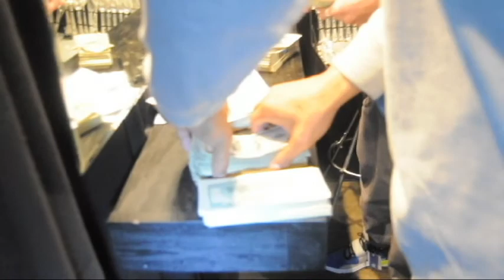EXCLUSIVE BEHIND THE SCEANS KINFOLK KIA SHINE AND COPEBOY VIDEO SHOOT DIRECTED BY THE SPINNER MAN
EXCLUSIVE BEHIND THE SCEANS KINFOLK KIA SHINE AND COPEBOY VIDEO SHOOT NOTES AND THROATS FEATURING MR.SOUTHSIDE,AND CHARLIE RHANIO OFFICAL VIDEO DIRECTED BY CHARLES ROBERTSON  BEHIND THE SCEANS DIRECTED BY THE SPINNER MAN